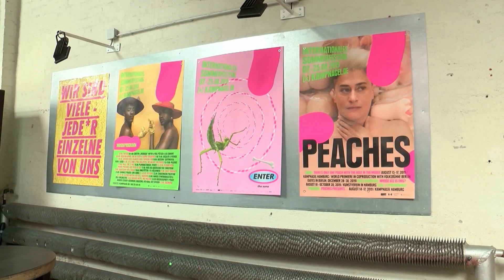Kulturtipps vom Donnerstag 23.05.2024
Hier gibt es die Kulturtipps aus der Hansestadt. Was gibt es am Wochenende zu erleben? Welche Filme starten in den Kinos, welche Musik-Acts kommen nach Hamburg und welche Ausstellungen gibt es in den Museen? Bei “Hamburg der Tag” berichten wir über das anstehende Wochenende.
Und das jeden Donnerstag LIVE um 17 Uhr - auf YouTube und im TV.